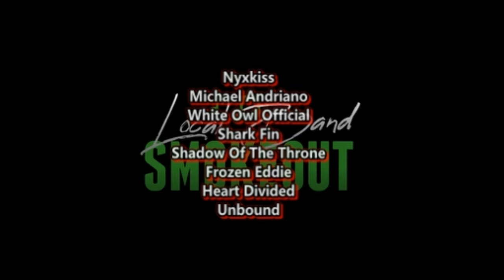ITS EVERYTHING I WANTED ! Of Mice & Men - Warpaint ( Reaction / Review )